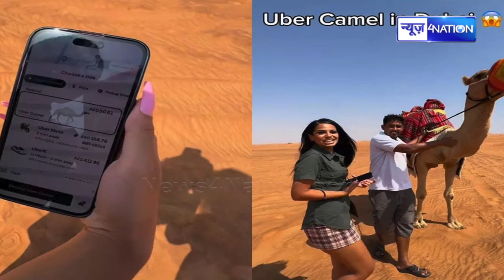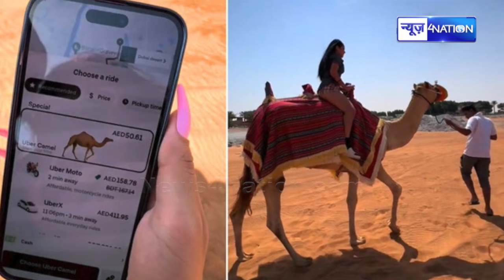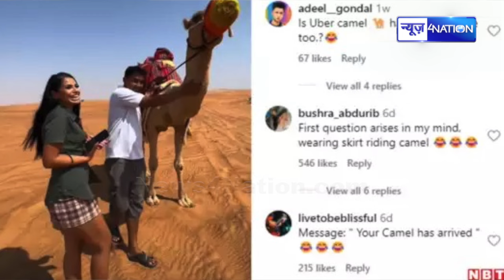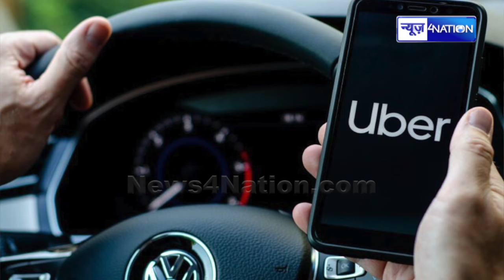Bike, Auto, Car के बाद Uber में एड हुआ ऊंट! रेगिस्तान में महिला ने बुक की राइड, देखिए VIDEO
Bike, Auto, Car के बाद Uber में एड हुआ ऊंट! रेगिस्तान में महिला ने बुक की राइड, देखिए VIDEO | News4Nation